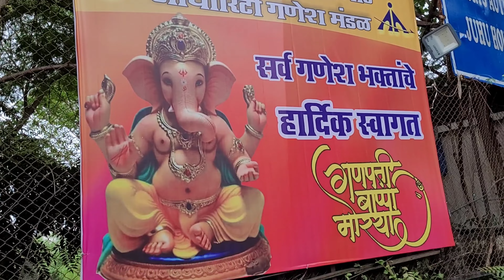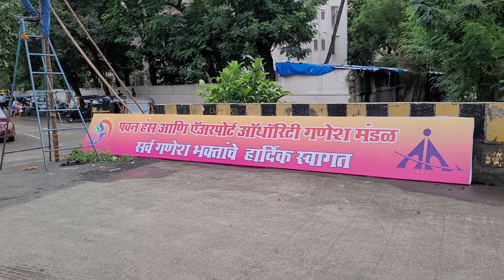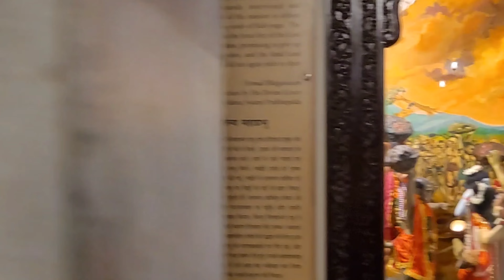Juhu Beach Mumbai 🥵 | Very Bad Experience 👎 | Don't come with family | Iskcon temple 🛕 Jana pada